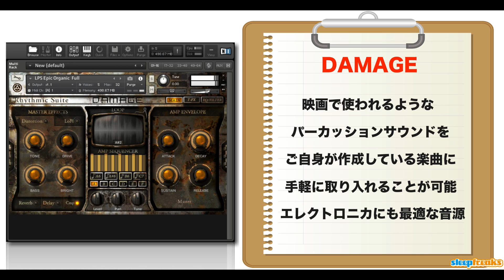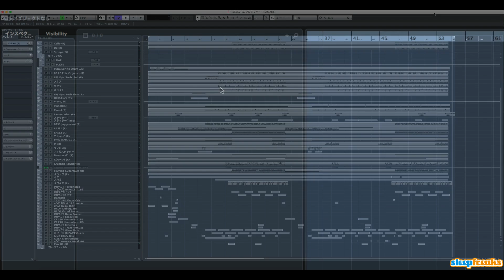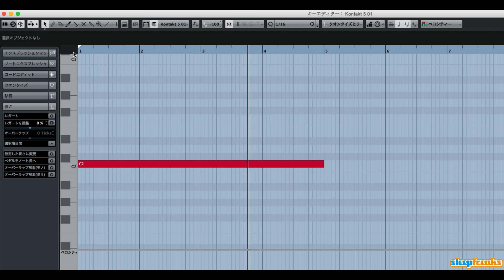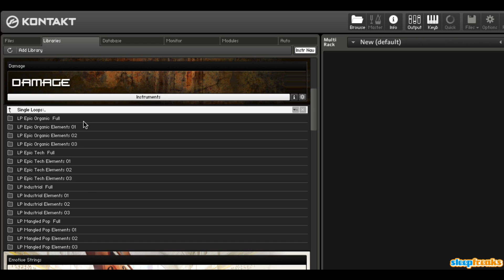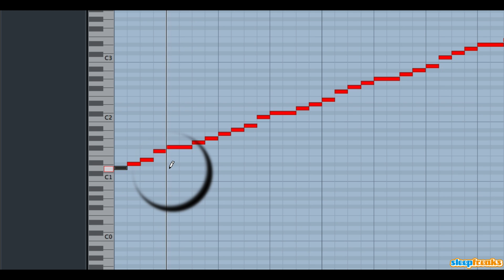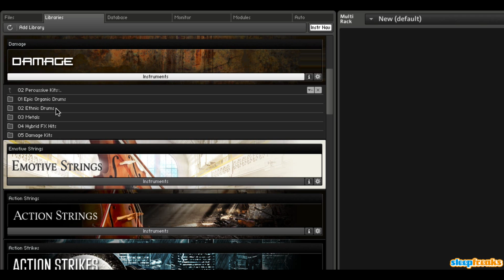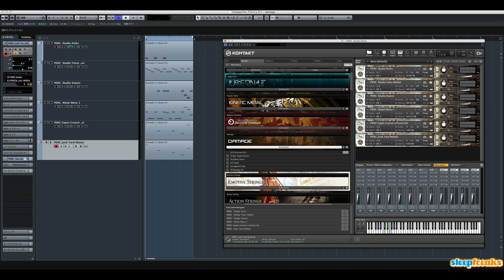Heavyocity DAMAGEの使い方① 基本操作について（Sleepfreaks DTMスクール）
【解説 : スリープフリークス講師 伊藤 和馬】

今回は、Native Instruments社のKomplete 10 UltimateにもバンドルされているHeavyocity 「DAMAGE」の解説、第1弾です。

「DAMAGE」は、商業音楽制作の第一線で働く経験豊かな作曲家、サウンド・デザイナーの「Heavyocity」によって制作されました。

映画用の派手なパーカッションサウンドを手軽に楽曲に取り入れることが可能です。

インダストリアル・サウンドとオーケストラのドラムを融合し、
破壊力のあるエレクトロニックでしかもアコースティックなサウンドが魅力です。

映画サウンドのみならず、ダンス・エレクトロニカの楽曲に使用しても良いでしょう。